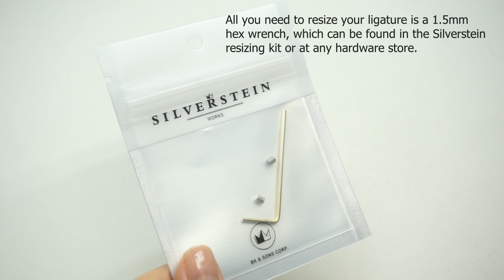How to Resize Silverstein Ligatures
Music Performed by Gregory Agid